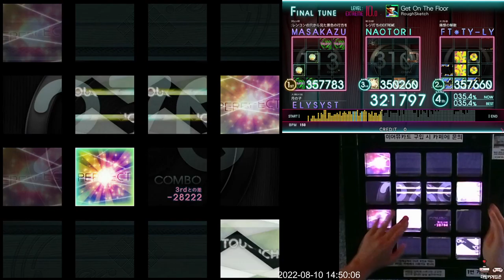[Jubeat Ave.] Get On the Floor EXT 992k FC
Jubeat Ave.
Lv. 10.0
Location: The Bunker Gamezone
Player: ELYSYST